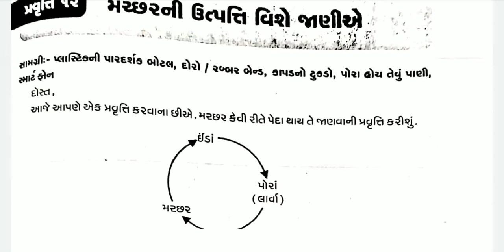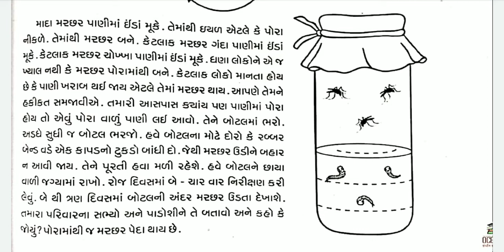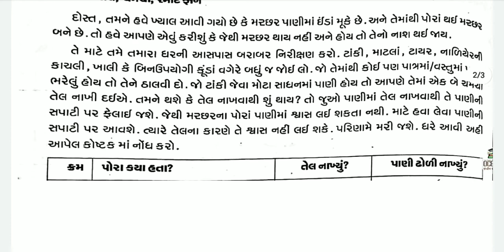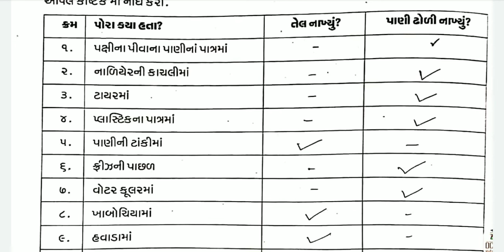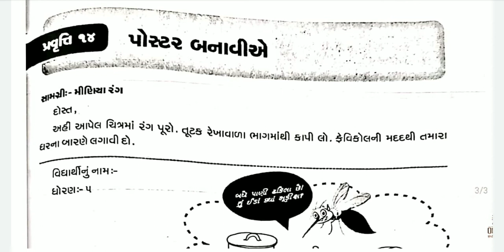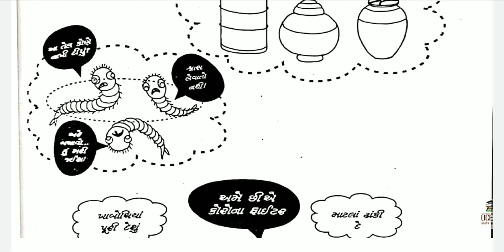GHARE SIKHIYE DHORAN 5 ANK 4 PARYAVARAN SOLUTION ll GHARE SIKHIYE STD 5 PARYAVARAN SOLUTION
std5ghare sikhiye hindi,
std6gharesikhiyejuly 2020,